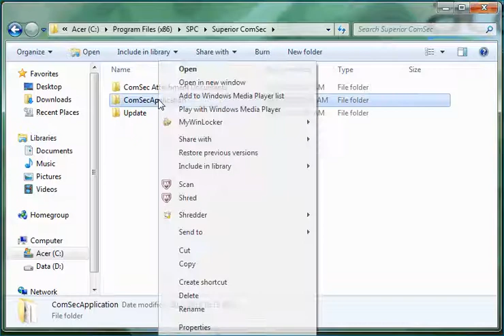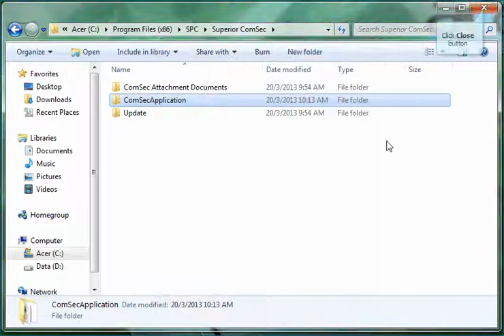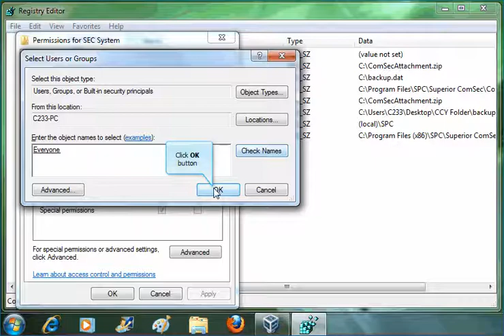Superior ComSec - Domain User Setting for 64bit (Personal Computer)